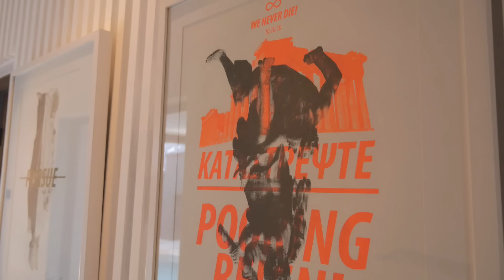Interior designer Tristan du Plessis shows Top Billing his edgy home | FULL INSERT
This monochrome masterpiece is an usual and edgy take on modern living!